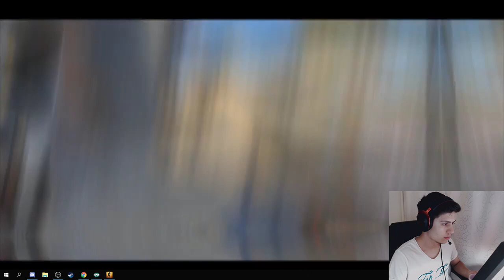BERK RİP TEPE UNLOST EN İYİ VURUŞLAR İZLİYOR